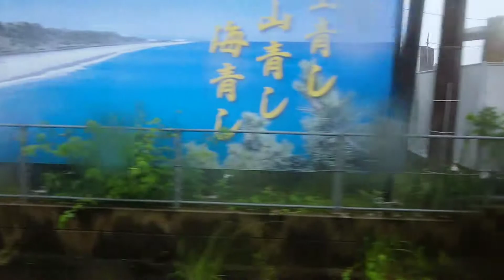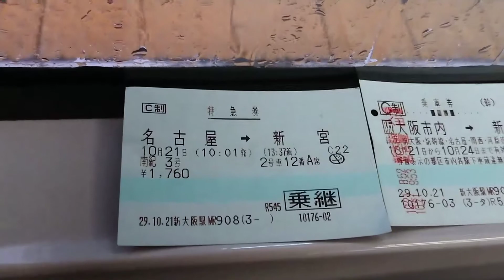【素晴らしい対応】JR東海の乗務員様。新宮駅で交代笑顔でありがとう。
旅をしていて、対応の真剣さに心打たれる事があります。ありがとうございました。
新宮駅がJR東海とJR西日本の境界駅であるため、ここからは、またJR西日本30周年記念乗り放題きっぷが活躍します。